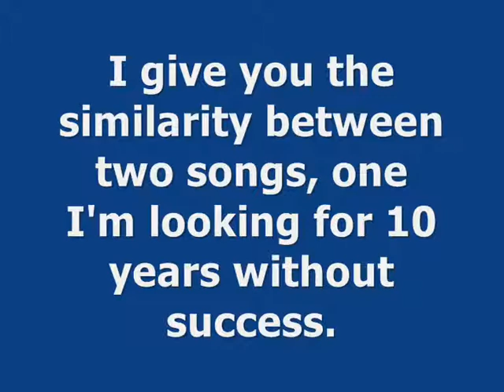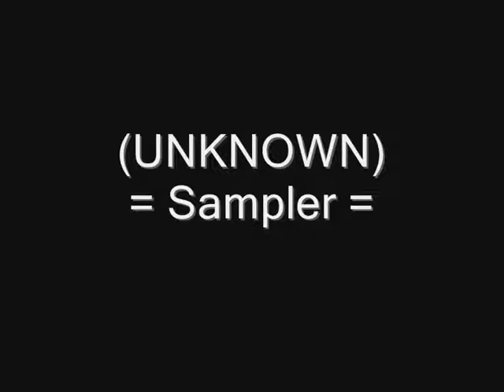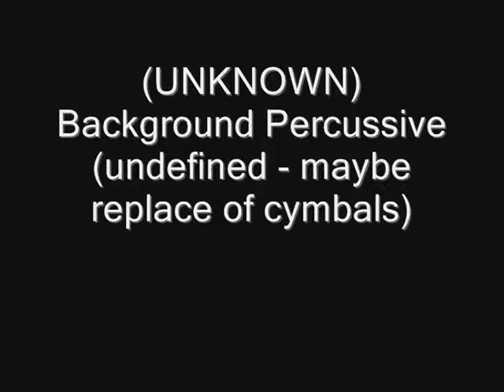SIMILAR to Paul Hardcastle 19